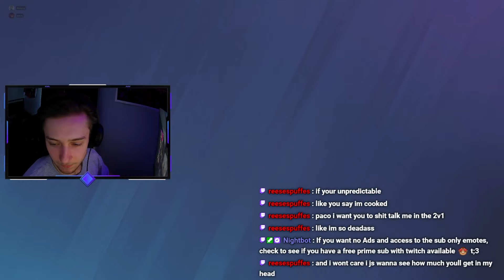Acog Turned FROST into A PERFECT fragger...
live monday-friday 1pm cst
In this video i was playing Tom Clancy's Rainbow Six Siege , This type of video has been working very well for my channel so I have been playing/streaming more of this game, I hope you guys enjoy it!  Let me know what you think about this style of video! all of my video settings were on the highest they can be at, if youre wondering about my specs scroll down a little bit to see my full spec list, if you have any questions make sure to leave a comment asking!

Pc Specs:
Case: NZXT H9 Flow Black
Motherboard: Msi Mag Tomohawk X670E Wifi
CPU: Ryzen 7 7800x3D
CPU Cooler: MAG CORELIQUID 240R V2
Ram: Corsair Vengeance RGB 6000MTPS
Graphics Card: Radeon Sapphire RX 7800 XT Nitro +
PSU: Corsair 750W
Storage: Samsung 990 pro 1TB, WD Black SN850X 2TB, WD Blue 512 Gb Sata SSD
Windows 11(DUH)

youve read this far, you might aswell drop a sub :)